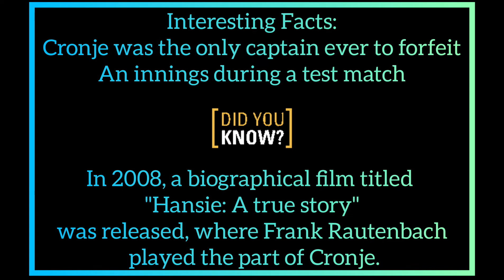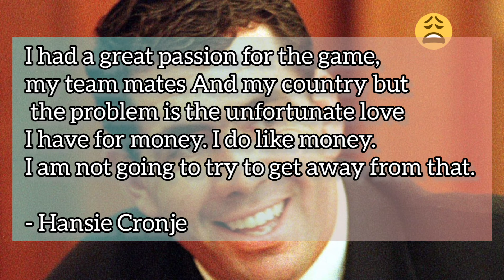Cronje's violent end - A tainted cricketer dies in a plane crash on 1st June 2002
On 1st June 2002, At the age of just 32 and 26 months after his dramatic fall from grace, Hansie Cronje died in a plane crash near George, a town in South Africa's Western Cape.

Hansie Cronje was involved in a match fixing scandal and everyone one was shell shocked to know that Cronje was involved despite he was captain of South African cricket and was doing well for the nation.

MONEY. That's what it can do to a player. Cronje's cricket career done and dusted.

There are still some doubts whether the plane crash was an accident or murder although it was recorded as accident, while some still believe it was a murder. No one knows what exactly happened.

Yes he took money and fixed the matches but his records as a cricketer were great (included few stats in the video)